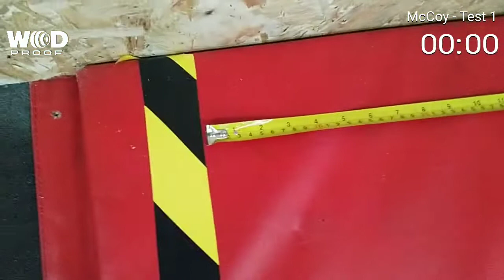Andrew McCoy Test 1 2022